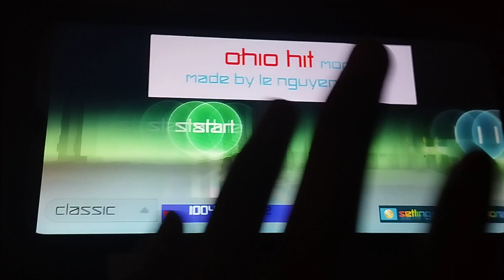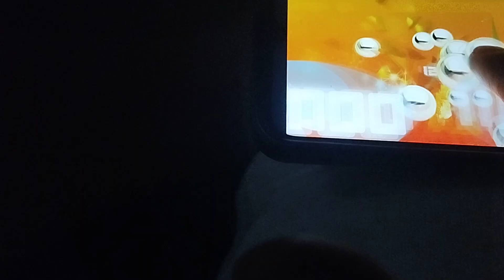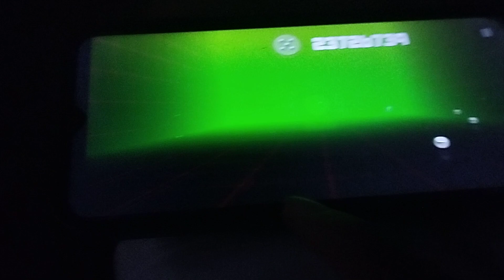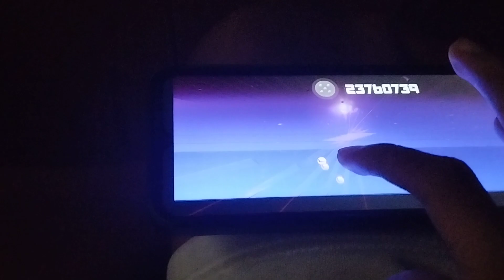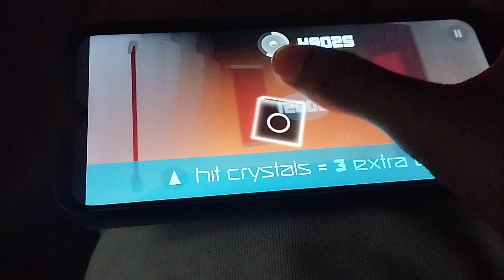Ohio Hit 2.0.0 Free Premium works on Samsung Galaxy A03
Maybe it doesn't game crash or keeps stopping